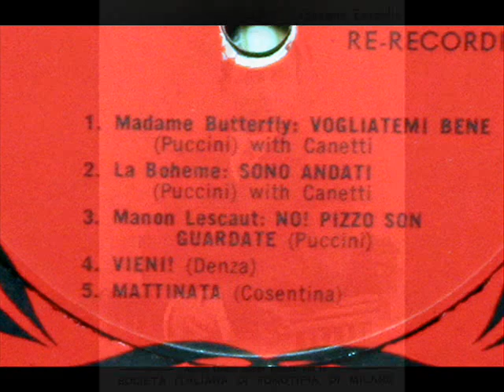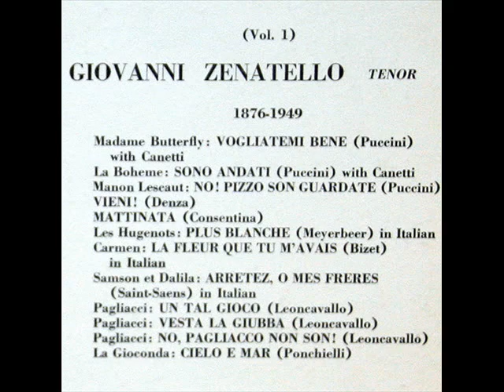Giovanni Zenatello: Mattinata (Consentina)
From the LP, "Record Collector's Choice, Vol. I: Giovanni Zenatello, tenor," on the Belcantodisc label, serial number BC 209.  Images of the LP and the album jacket are contained in this video.